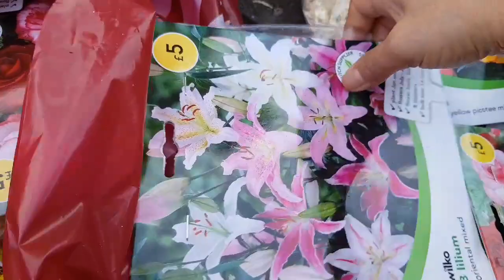เจสสิก้าจะไปฝึกสอนที่โรงเรียนแมทธิว#ลองดูว่าจะชอบหรือเปล่า|ปลูกดอกไม้หน้าร้อนกับสามี